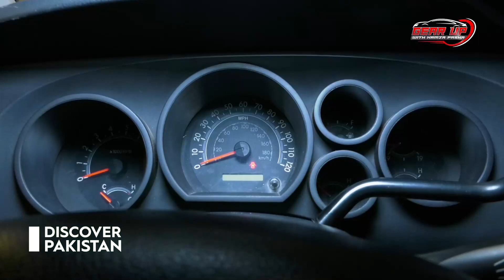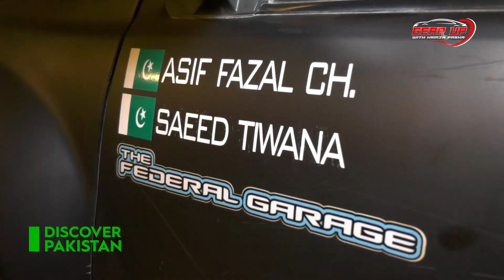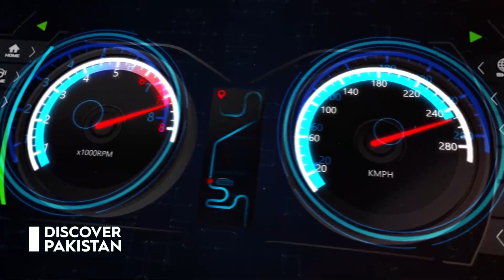Amazing Garage of off-Road Racing Solutions | Gear Up | Discover Pakistan TV